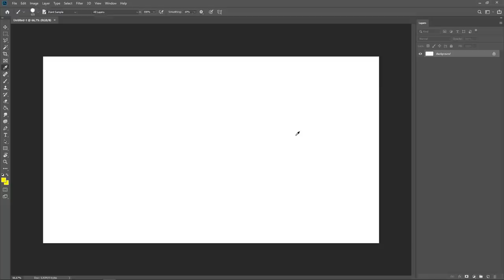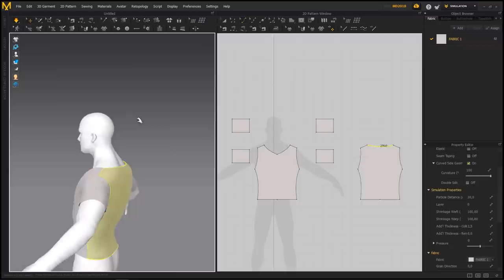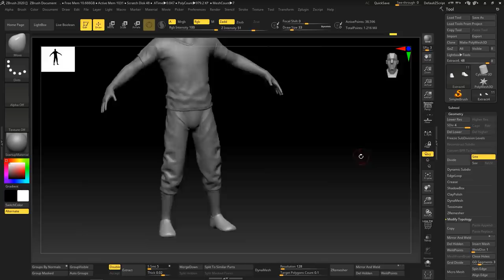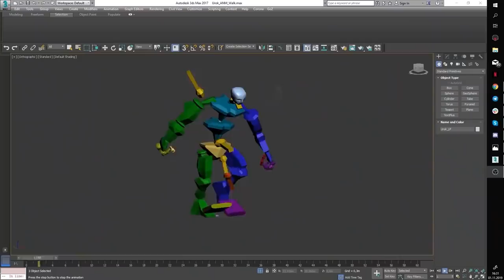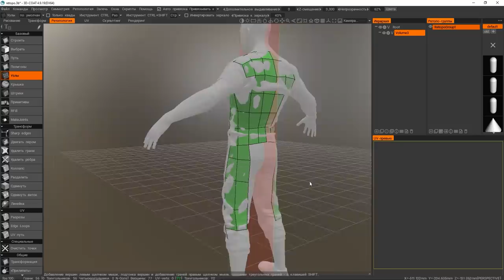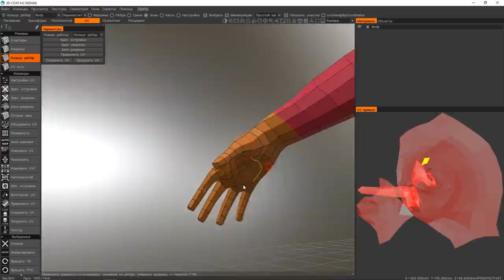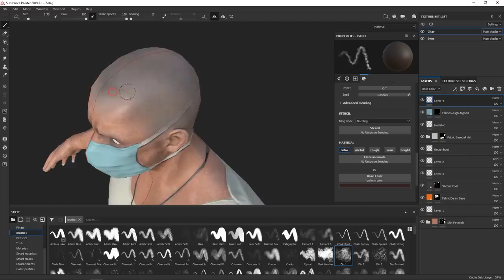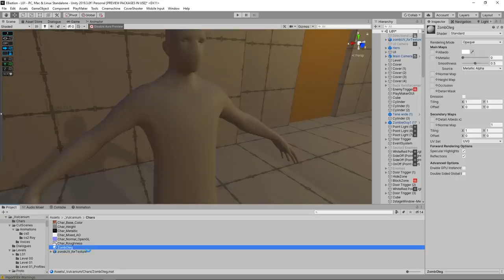Как я создаю персонажа для игры за 3 дня (для игры за $5000). Devlog by Artalasky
Регистрация закрывается 20го Января. (Старт с 29-го Января)

Новая серия - devlog по созданию игры за $500 в Unity! В этом видео разработчик игр Artalasky покажет процесс создания уровней для ваших 3D игр, независимо от жанра и визуального стиля. Своя игра от Арталаски.